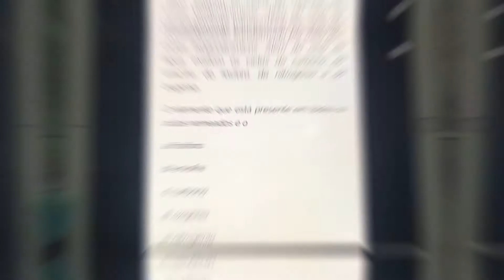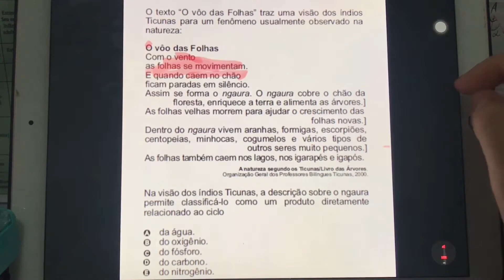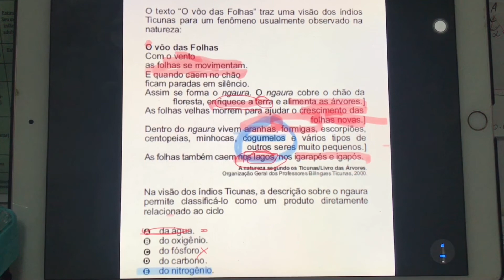BIOLOGIA: Ciclos Biogeoquímicos (RESOLUÇÃO DE EXERCÍCIOS) – Semana 2 #8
BIOLOGIA – Professora Lara – Ciclos Biogeoquímicos – Semana 2